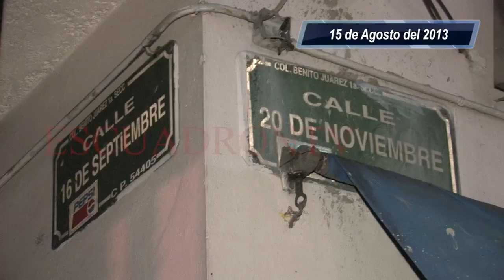choque muerta, centro 15ago13